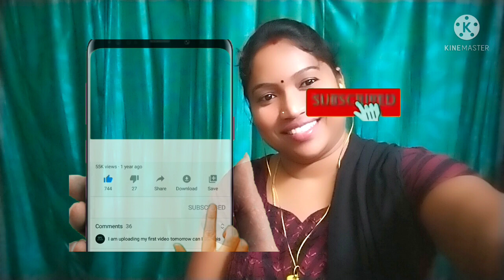vlog | హెన్నాపెట్టుకోండిఇలా howtopreparehenna | howtoapplyhenna | naabhiruchulu9